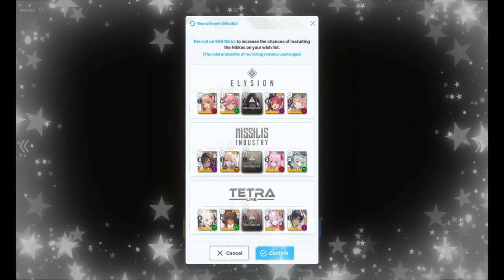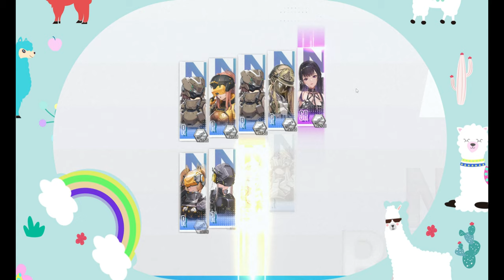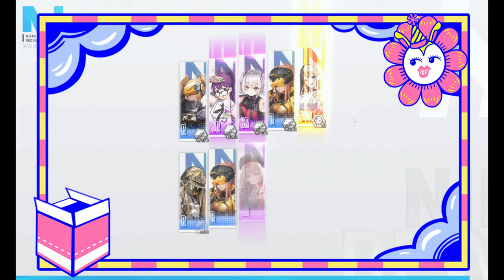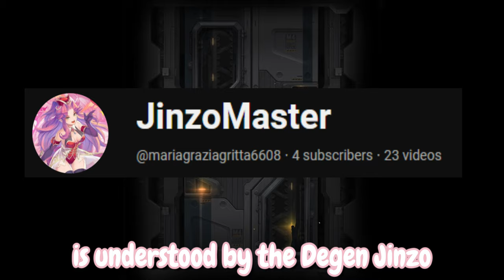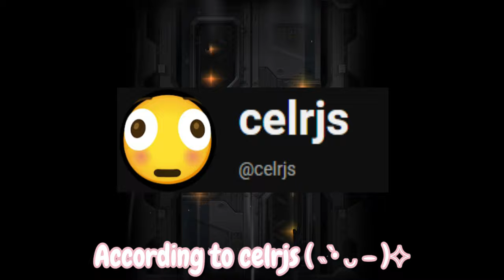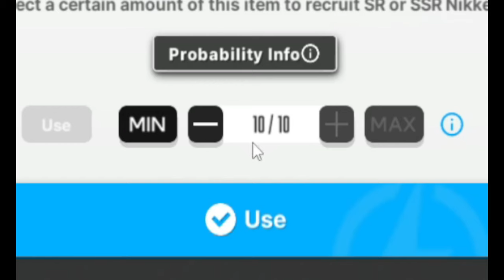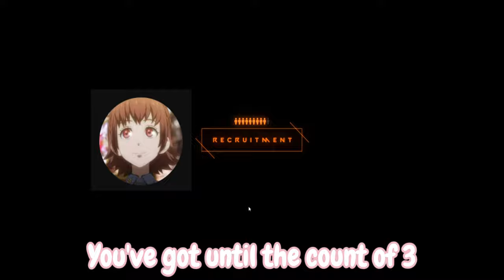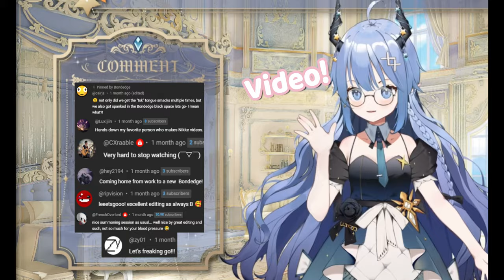3 Banners 1 Summon | Elegg + Maids |【NIKKE】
HEY COMMANDER! ٩(^ᗜ^ )و ´-
Finally another NIKKE Massive Summoning Video is out!

I've had soooo much fun making this NIKKE video even though it's been crazy delayed!◝(⁰▿⁰)◜

We went through hundreds of summons and recruits, hundreds of mold openings, and saw a ton of cute and seggsy NIKKEs (˵ •̀▿ -)✧

I hope you enjoyed watching as much as I had fun making this video (๑˃̵ᴗ˂̵)و✧
Thanks again for all your patience, love, and support Commander~
I truly truly truuuuly appreciate you ♡

Remember to drink your water and eat your meals ٩( ˃▿˂ )۶
Noooow... get out of here~! ♡

TIMESTAMPS

00:00 - INTRO
00:31 - Inventory Check!
00:55 - 150 Insane Friendship Summons
05:36 - 100 Big PP Ordinary Recruits
09:15 - SUSSY Advance Recruits
09:54 - Degen... Prayer?
10:26 - SUS Baka Advance Recruits Cont
12:47 - Mold Summons CRAZINESS
14:16 - Elegg Summons
15:38 - Super RNG Energy Session chuu #8
16:56 - OUTRO + Favorite Comments

NIKKE UNION Discords:

▹Pomuhub (competitive)
▹Agito (casual)

▹Slacc

6969420weewoo
▹Bondedge ch (˃̣̣̥▽˂̣̣̥)
▹jkjk for now maybe

CREDITS ▹

OUTRO:
Song: “夜に駆ける" (Racing Into the Night)
Artist: YOASOBI (@Ayase_YOASOBI)
Original track:
 • YOASOBI「夜に駆ける」 Official Music Video
‣ Instrumental edited by  @BondedgeXD  ∩˃w˂∩♡